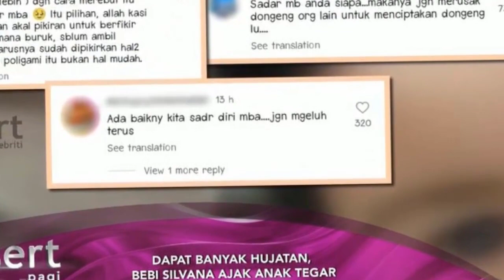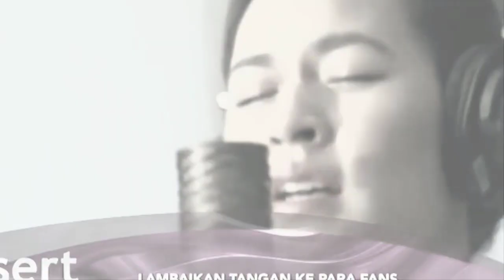BABY SILVANA KETAR KETIR DIHUJAT,RAISA JUSTRU BANJIR PUJIAN,ADA APA~GOSIP HARI INI